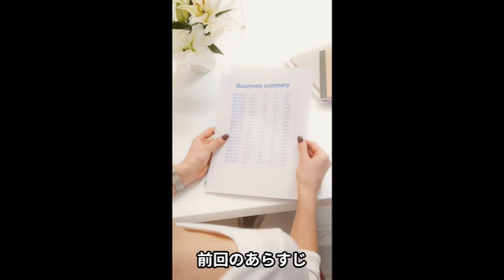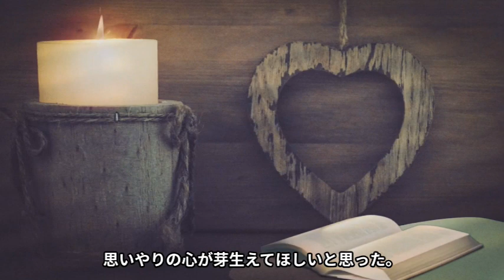ハッピィストーリーズ おかあさん 第37話 気がかり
趣味で始めた物語です。まだ試行錯誤しながらの作成ですが
ご覧いただければ嬉しいです。

〇短編もののショートストーリーズ